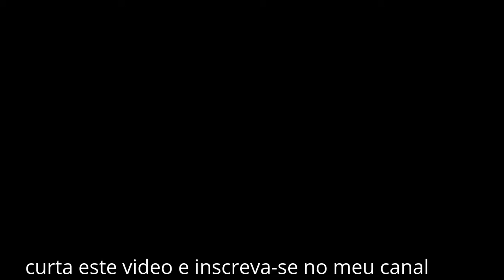Meu vídeo editado